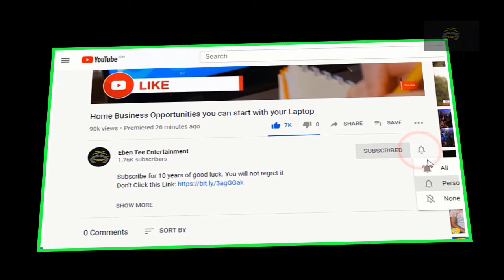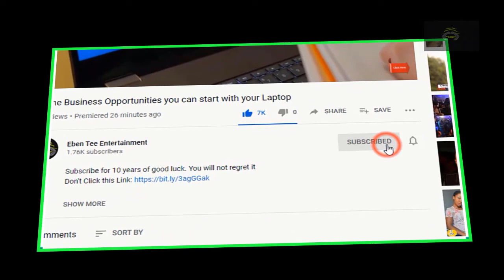How to get your first 1000 subscribers fast on YouTube 2020 - Same step I used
This is how you get 1000 subscribers fast and grow on youtube fast in 2020 to grow from 0 to 1000 subscribers fast! If you want to get 1000 subscribers fast, this video will teach you to get your first 1000 subscribers on youtube and how to get 1000 subscribers fast on youtube after you've already gotten your first 1000 subscribers.

These are the tips I wish YouTubers shared about how to get your first 1000 subscribers fast 2020 because back when I started these tips would have been useful to help me get subscribers on youtube fast!

So hopefully in watching this video you guys will get your first 1000 subscribers or get your next 1000 subscribers if you've already gotten your first 1000 subs!

how to your first 1000 subscribers fast on youtube same step i used